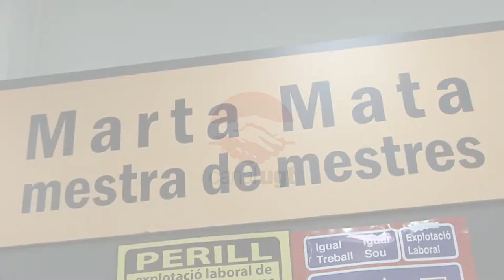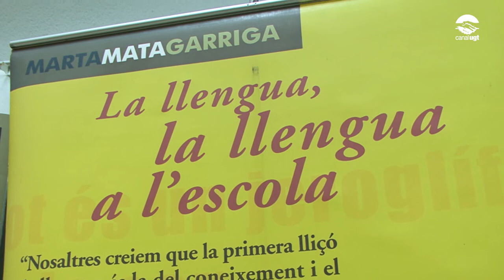Exposició 'Marta Mata, mestra de mestres' a la UGT de Catalunya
La UGT de Catalunya vol retre homenatge a la figura de Marta Mata -política, pedagoga i defensora de l’escola pública- amb una exposició que es podrà visitar fins al proper divendres, 27 d’octubre, al vestíbul de la seu del sindicat de la Rambla de Santa Mònica, 10, de Barcelona.